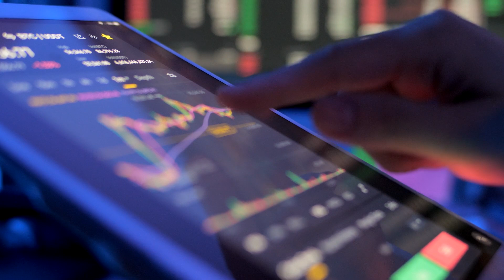White paper: Financial Crime: challenges and trends in the digital era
Financial Crime is a general concept that comprises a set of illicit activities. Although there are differences across jurisdictions, in general terms Financial Crime includes activities such as money laundering (i.e. transforming into legal the money that comes from different illegal activities), terrorist financing, breach of economic sanctions, bribery and corruption, fraud, and market abuse.